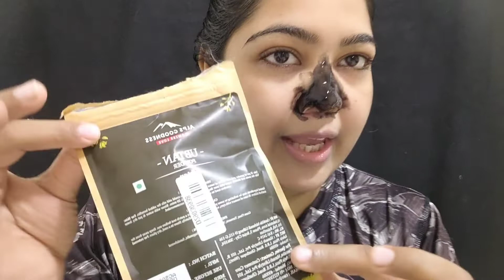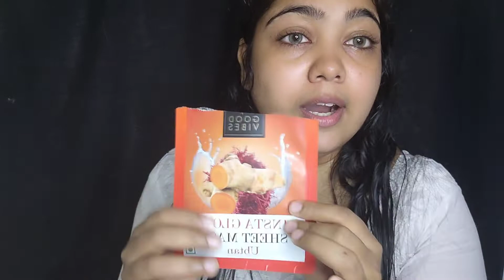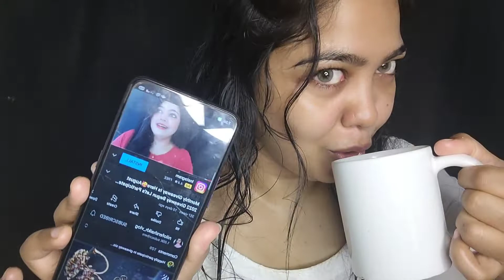Independenceday Special Skin Care And Makeup 💄 india 🇮🇳 Nilofer Shaikh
Hey Fam ❣️❣️❣️
Assalamualaikum.

Happy Healthy Indipendent Day 🇮🇳🇮🇳🇮🇳

❤️‍🔥Happy Independence Day. I am proud to be an Indian and wish you all a Happy Independence Day! May we enjoy the freedom of thoughts, freedom of speech, and freedom of choice for the rest of our lives. Happy Independence Day.💐💐💐

Must Follow Here 👇
Instagram ID

Hope so u Enjoyed full video☺️

Allah Hafiz